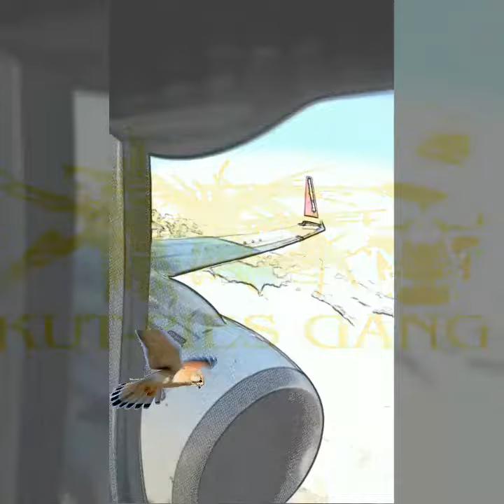OPEN YOUR MIND